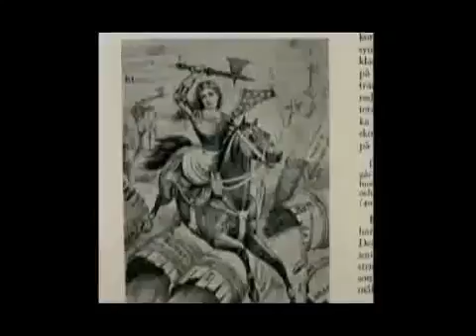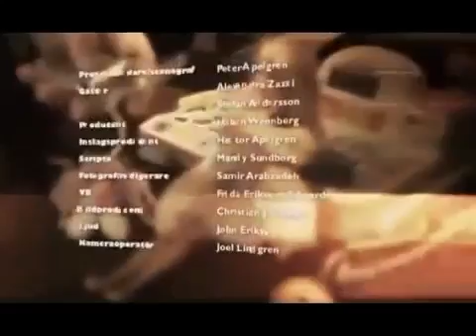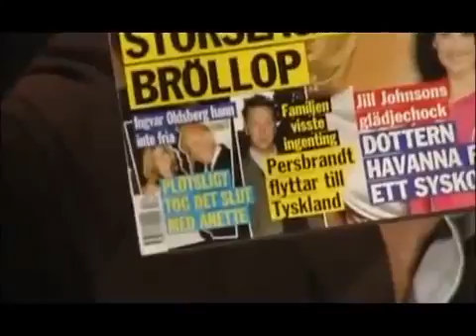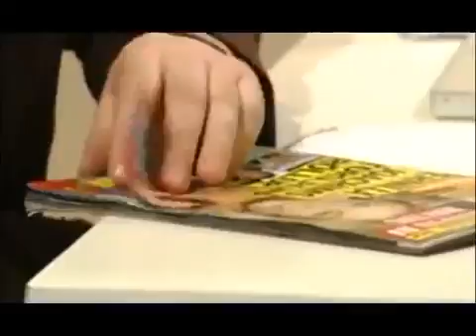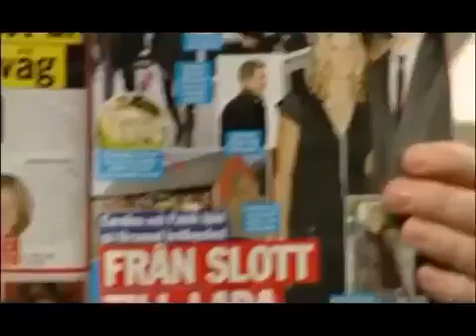Lycka till med Peter Apelgren Del 5 av 39